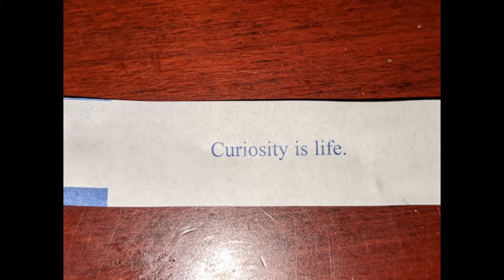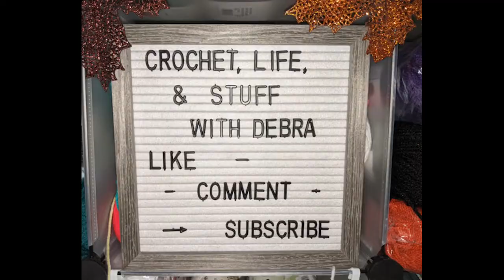Wet Hair - Don't Care - Vloggy #75 - Crochet, Life, and Stuff with Debra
Check out @MindfulCraftsMore